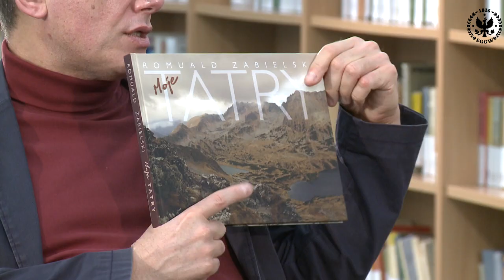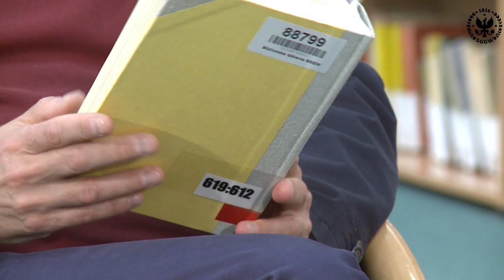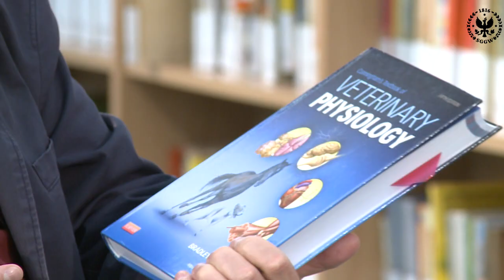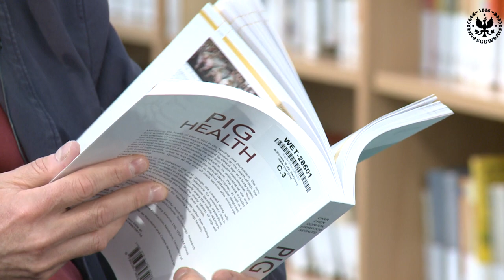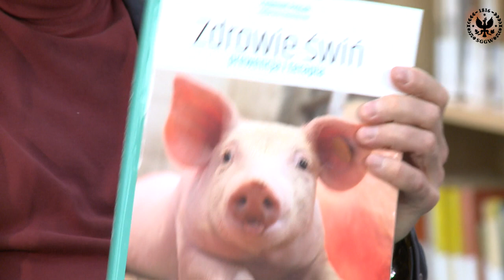"Druga strona" - prof. dr hab. Romuald Zabielski